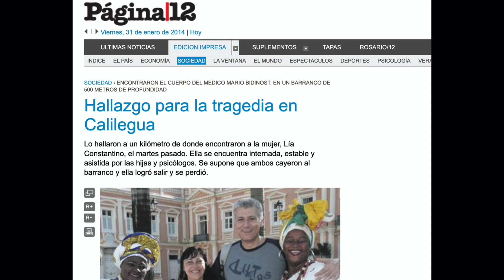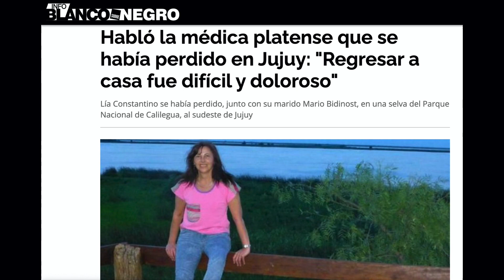[14-6] "Cada día que puedo salir a caminar y sentir el calor del sol, disfruto de mis pies"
ContámeloOtraVez: Hoy una noticia que dió la vuelta al mundo. Y una verdadera historia de superación. ¿Fue un milagro? 🤔

Hablamos con Lía Constantino quien también fue noticia en diarios y noticieros porque estando de vacaciones con su marido Mario Bidinost, se perdieron en una selva del Parque Nacional de Calilegua, al sudeste de Jujuy. Lamentablemente él perdió la vida y Lía solo pensaba e que queria volver a ver a sus hijas durante aquellos siete largos días de supervivencia en un lugar inhóspito, rodeada de barrancos, ríos con rocas y aguas turbias

ContámeloOtraVez con Diana Baccaro Miércoles 9.30h por FM Cultura 97.9